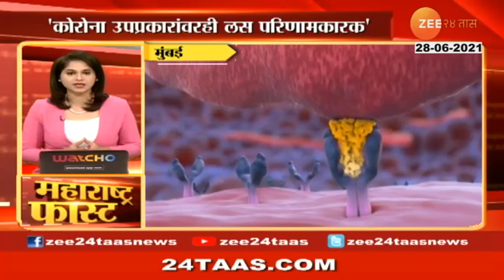MAHARASHTRA FAST PART 01 28TH JUNE 2021